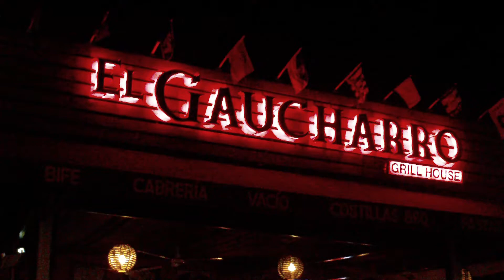El Gaucharro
Av. Patria 250
El Colli 1a Secc
Código Postal: 45070
Zapopan, Jalisco